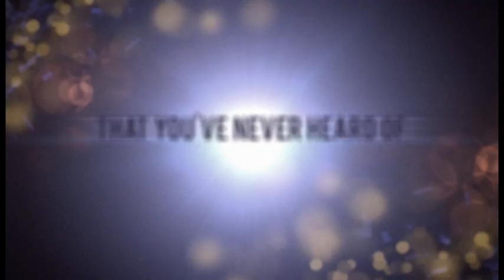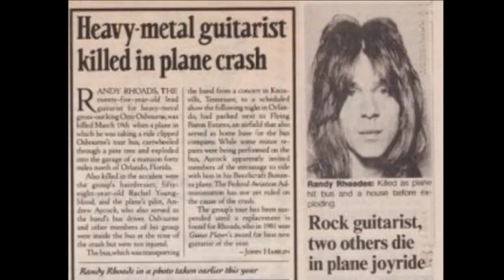Hired Gun Documentary Sizzle (in association w/ Foolish Kings)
We've all heard them perform at concerts and on countless recordings. Millions have watched and listened to them play the music of the famous stars who hire them. They are the “First Call, A-list” musicians, the go-to players standing in the shadows of our favorite stars on stage and backing them up in the studio.  They are an indispensable part of every performance but who are they really? What makes them tick? Why do some succeed while others fail? Why are some in demand while others are left for dead in the wreckage of a failed career? YOU will have a front row seat to hear these stories for the first time!